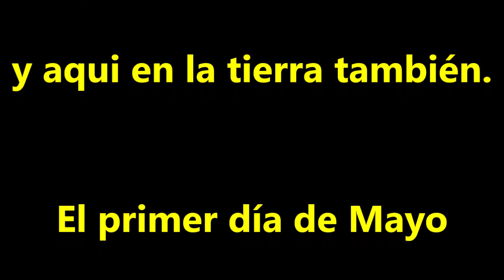Fecha de cumpleaños de mi suegro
El Señor Don Felipe Morales Huerta